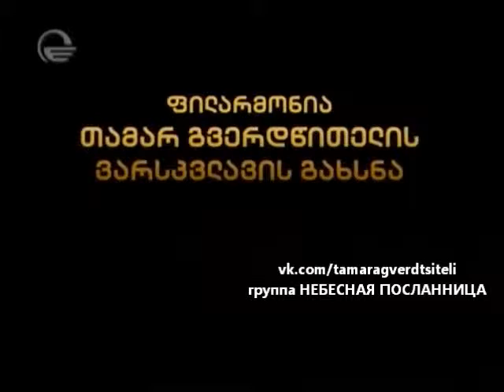Тамара Гвердцители Сакартвело 15 Марта, 2013 Тбилиси